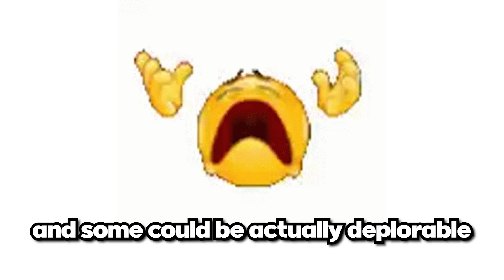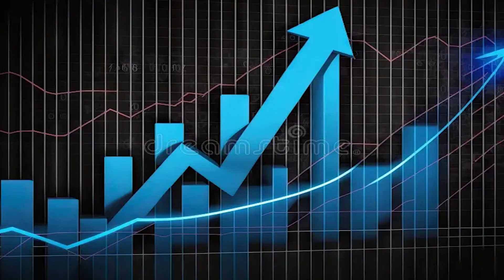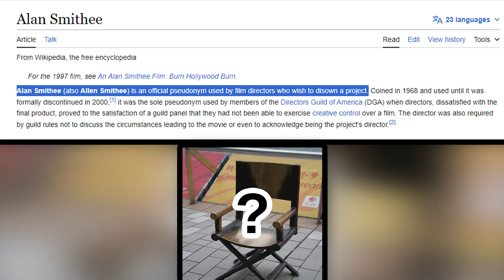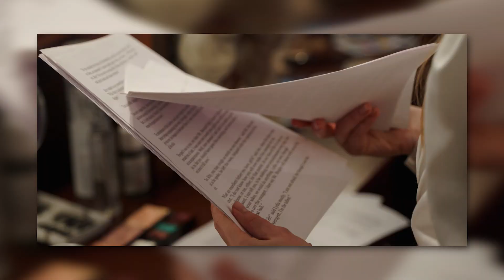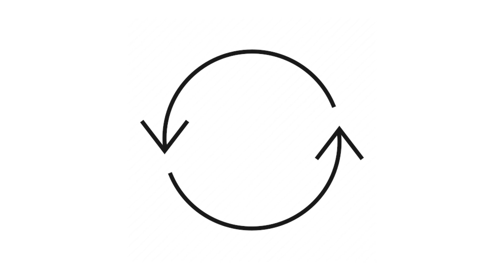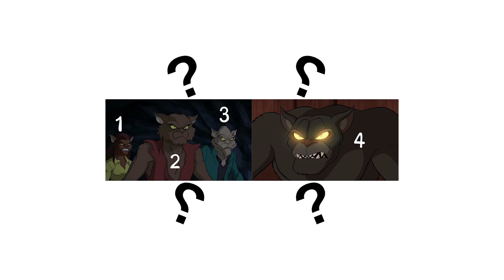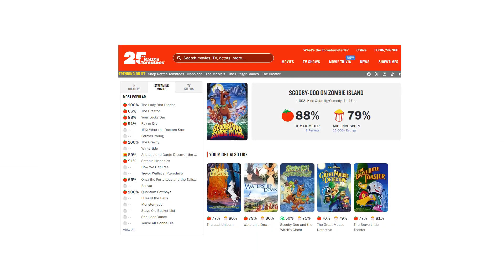The WORST Scooby Doo Movie You've Never Seen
This Scooby-Doo Movie was NOT high up...

Music | Super Mario Party – Main Theme
              Pokemon B2&W2 – Virbank City

Outro |  leon chang – honey milk island

Timestamps:
0:00 Intro
0:44 The Plot
10:44 Final Thoughts